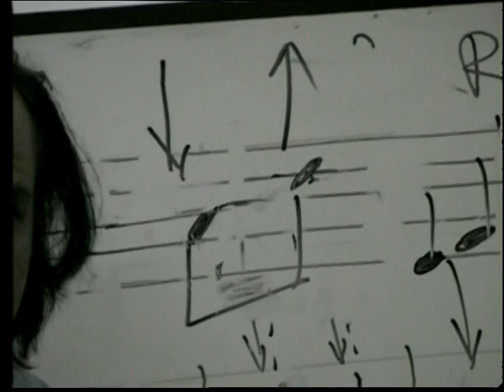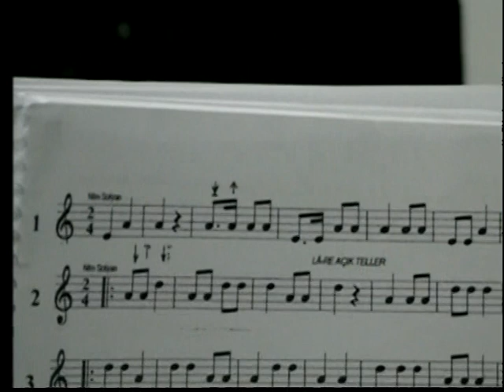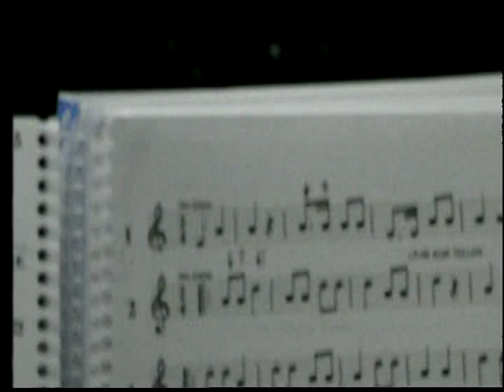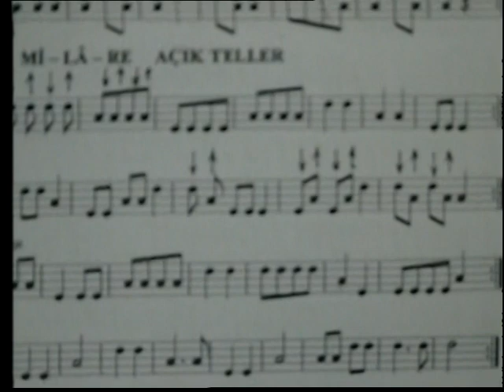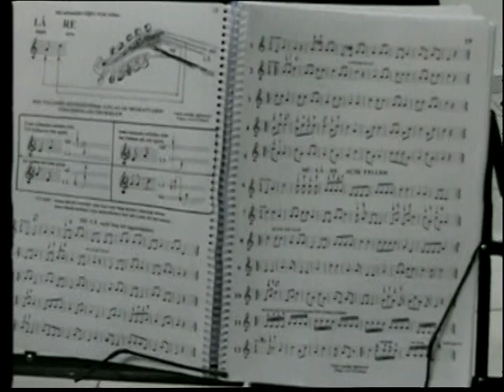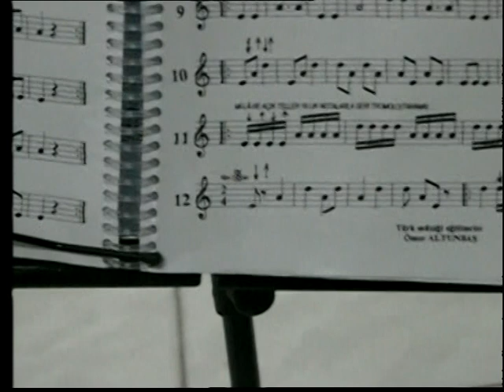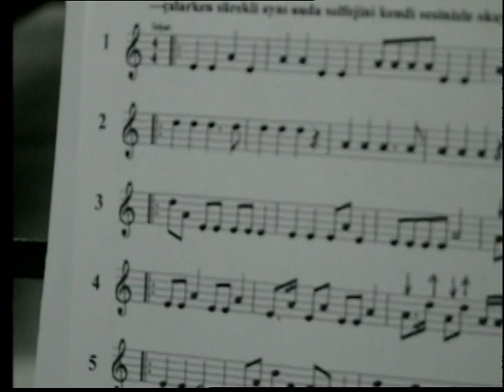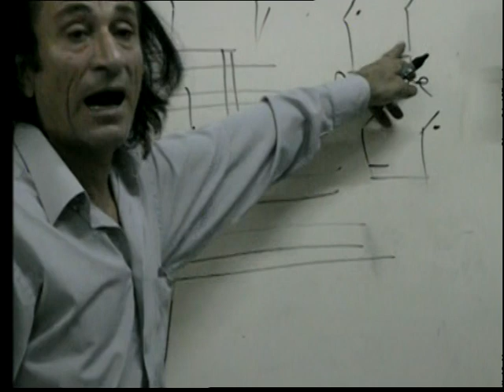VTS 01 4